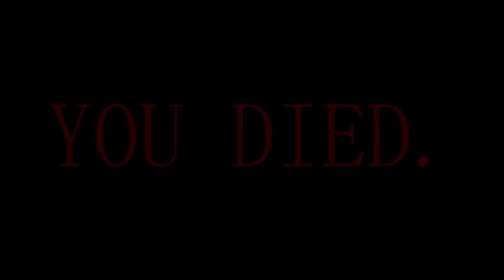You Died Meme Cat